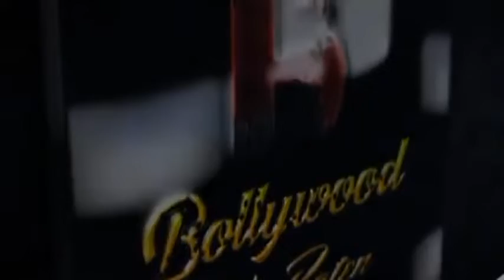Trailer Launch Of Amazon Original Series Crash Course